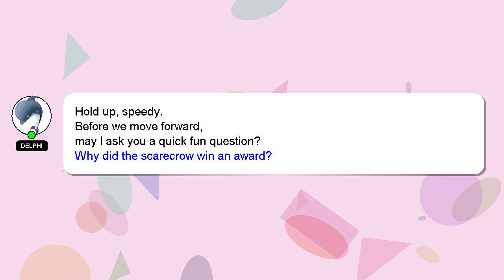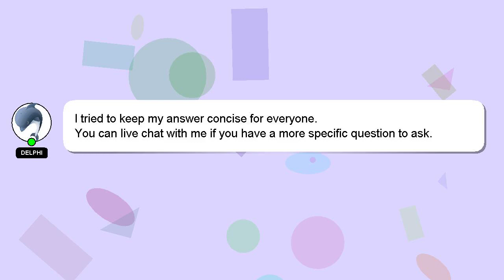How to use id filter coffee?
A brief introduction of myself, Greetings, my name is Delphi. I am here to assist you in getting the answers you need. - How to use id filter coffee?

I welcome your comments and chats if you have more detailed queries. Your answer will be recognized and valued, and I will 'heart' it to show my appreciation.

*2 What we are experimenting :*